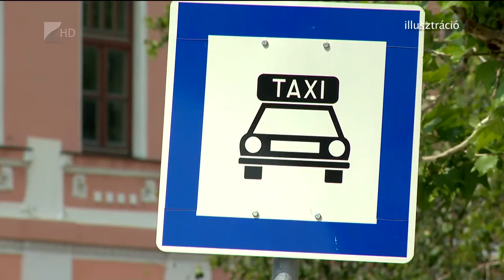Egyre több helyen lesz kötelező az online kassza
Bővül a vállalkozások köre, ahol kötelezővé teszik az elektronikus pénztárgép használatát. Nemcsak a kiskereskedőknek kell majd online kasszát használniuk, hanem a taxisoknak, fodrászoknak, műkörmösöknek, kozmetikusoknak, állatorvosoknak, fényképészeknek, edzőtermeknek is. Az bizonyos, hogy az online pénztárgépek bevezetését továbbra is a gazdaság fehérítésére szánják. Jelenleg az egyeztetés időszaka tart, az új rendelkezések csak akkor léphetnek életbe, ha mindenki felkészült az előírások végrehajtására. A részletekről Magyar Norbert a NAV Észak-alföldi Regionális Adó Főigazgatóság sajtószóvívője számolt be.